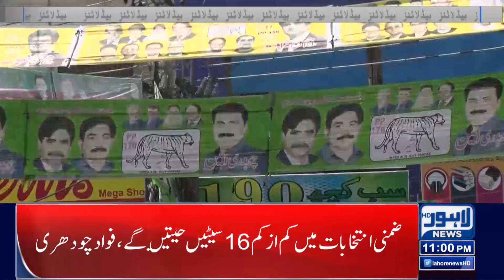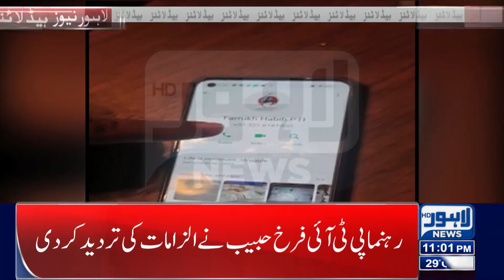11 PM Headlines | 16 July 2022 | Lahore News HD